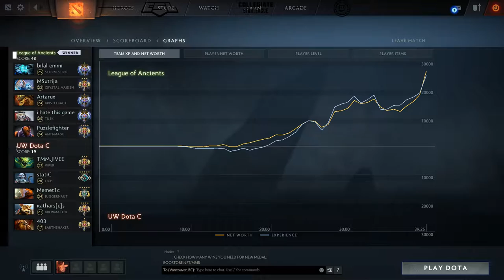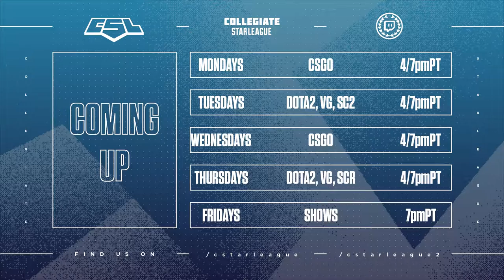CSL League University of Washington vs Simon Fraser University